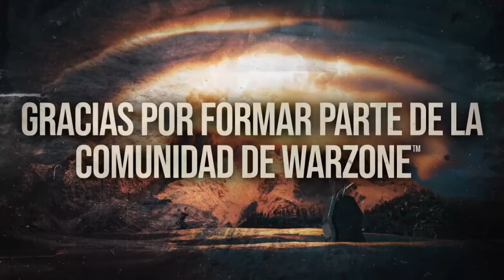TODOS MIS HORAS JUGADAS CON MIS COLEGAS EN WARZONE! MyWarzoneLegacy fue un placer VERDANSK! GRCIAS!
¿Te gustaria seguir viendome en otras plataformas?